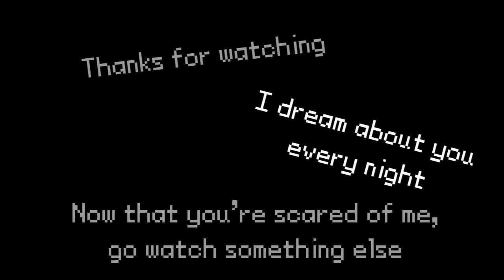Three Foot Forehead (Love Stream Highlights 2/10/15)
Just-just look at those things!